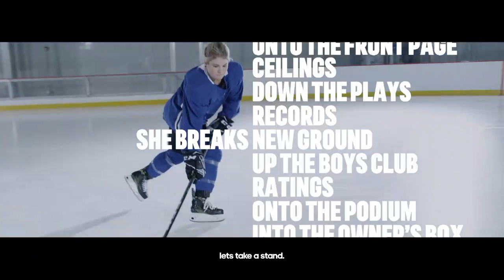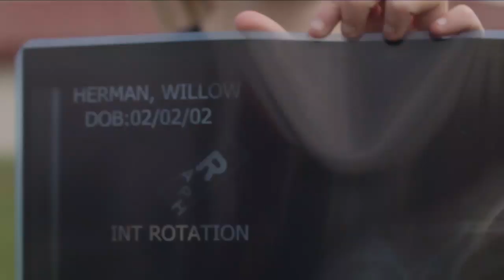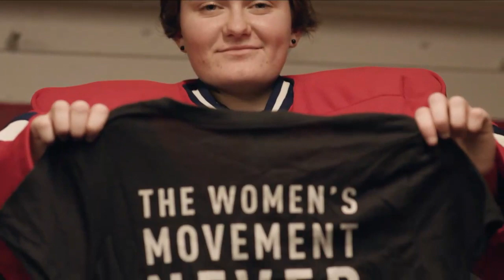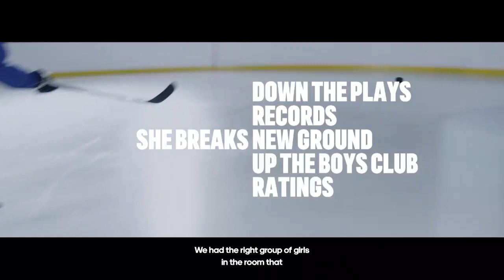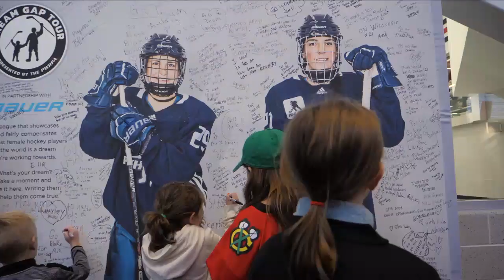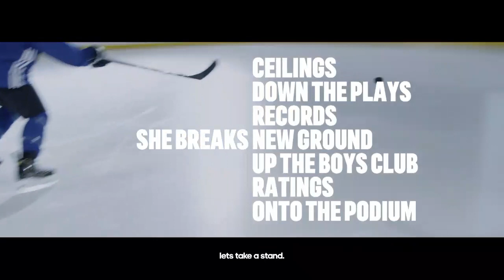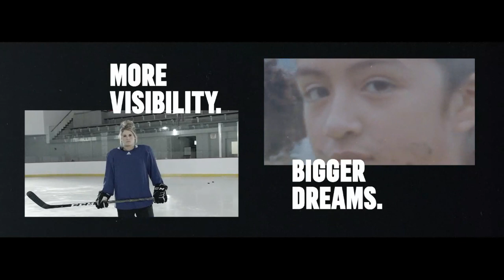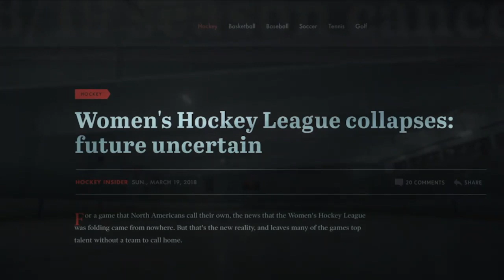Secret® Women’s Hockey Showcase Game 3: Team Spooner vs Team Coyne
Watch North America’s top female hockey players as they compete in the forth stop of the PWHPA Dream Gap Tour live from Herbert H. Carnegie Centennial Centre Ice Arena in North York, Ontario on January 11-12, 2020.

Game 3 features: Team Spooner vs Team Coyne